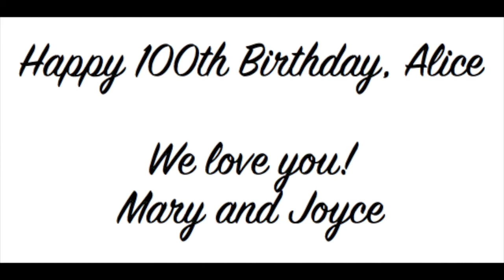Home Movie Scotto and Raimondo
Home movie footage compiled of our neighbors - the Scotto family. Leo and Alice were my parents - Ellie and Ray's - best friends in Albertson where we all grew up. The clips include my graduation from Searingtown Elementary School, Rocking Horse Ranch Vacations, Halloween, and more. The movie was created in celebration of Alice's 100th birthday in 2022.